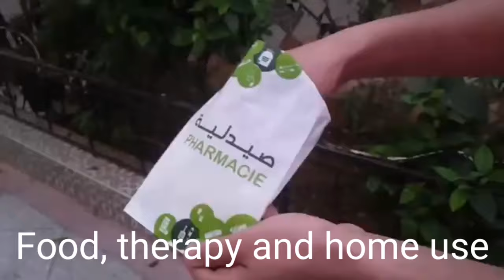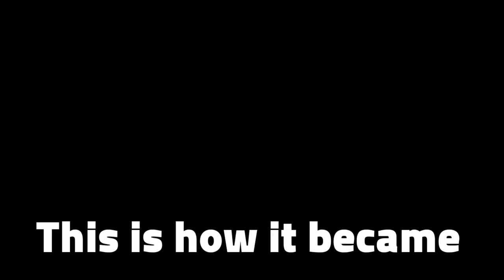Street Cat Rescue: 🐰🐰🐰🐰🐰🐰🐰🐰Before and After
A homeless and sick cat What happened to her after a month of care, housing and food